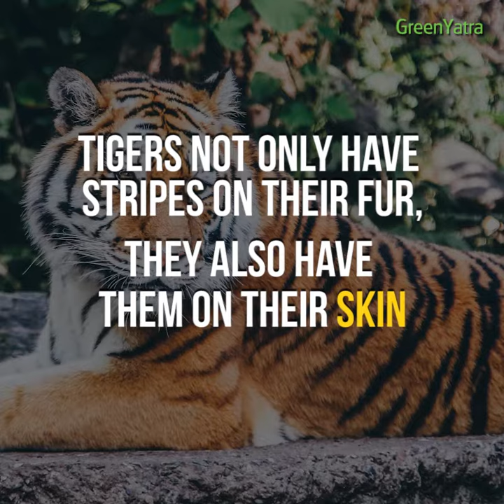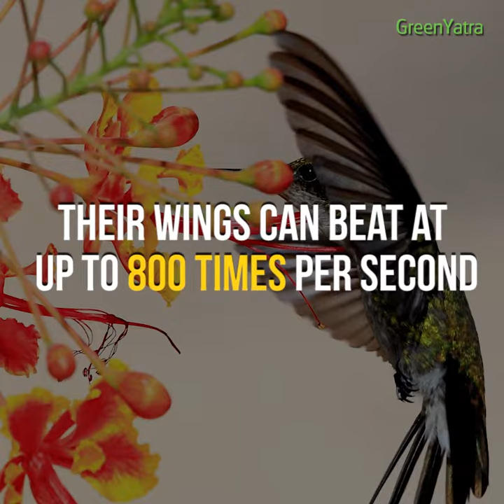Amazing facts you didnt know about animals